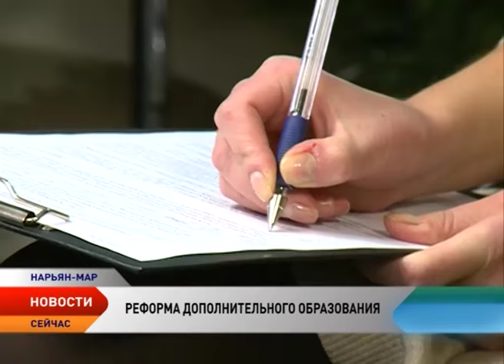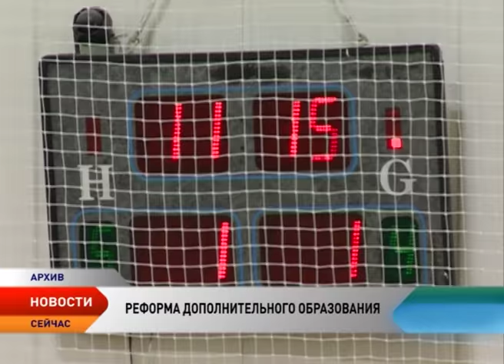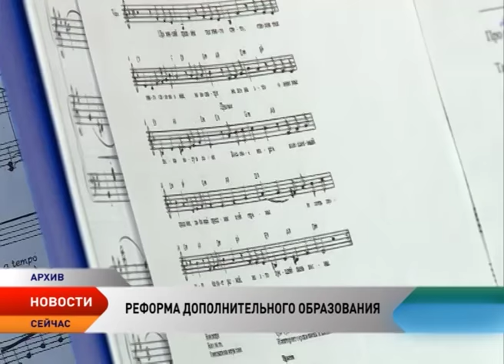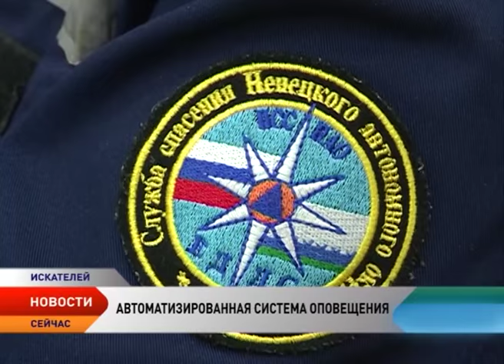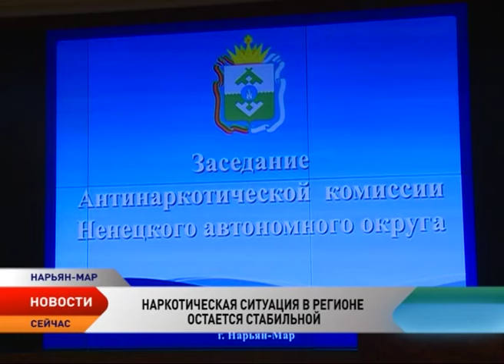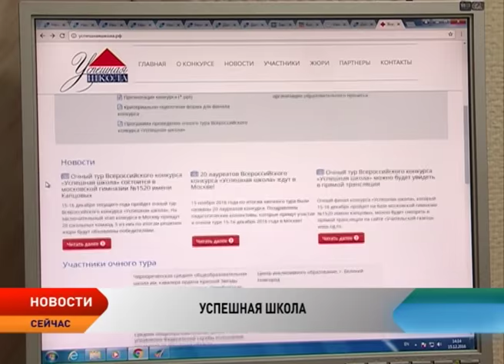Новости Ненецкого округа от 15.12.2016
Новости Ненецкого округа:

В Нарьян-Маре тестируют современную систему оповещения, которая позволит предупредить о возникновении ЧС более 30 % населения региона.

Всесторонняя подготовка к Новому году и Рождеству. Антитеррористическая комиссия НАО проверила готовность организаций к большим праздникам.

Курс на оптимизацию продолжается. Решением депутатов НАО в деревне Макарово ликвидируют детский сад.

Школа села Омы участвует во всероссийском конкурсе, где оценивают успешный опыт работы в образовательных организациях.